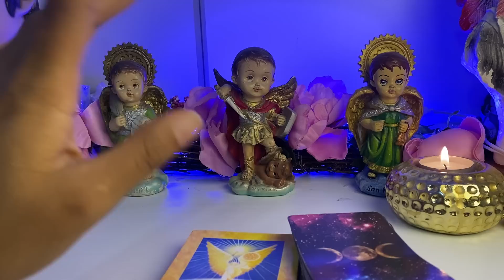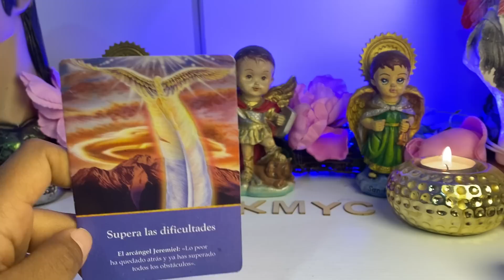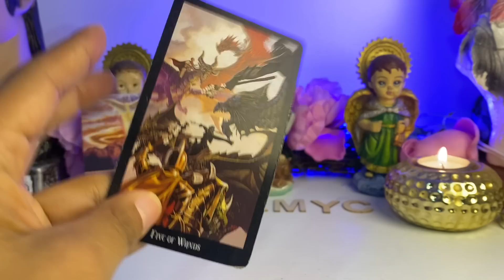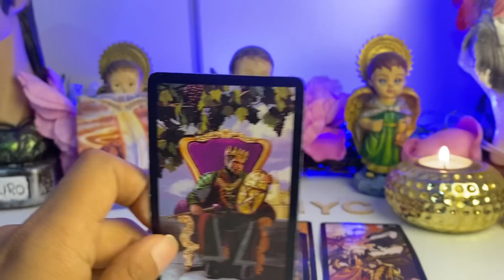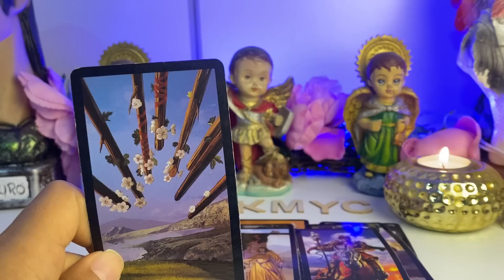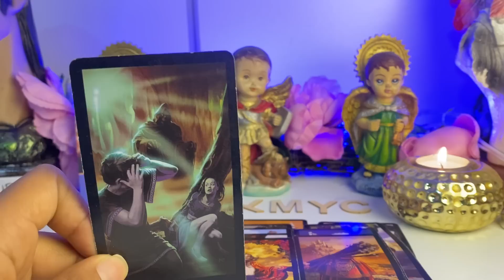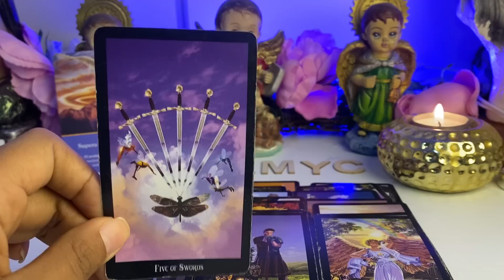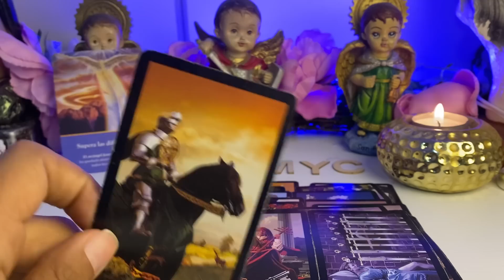CAPRICORNIO ♑️ INCREIBLE 😱BUENAS NOTICIAS ETAPAS NUEVAS! EMPLEOS Y PERSONAS, PROSPERIDAD Y DINERO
Capricornio marzo
Marzo 2023
Tarot marzo
Capricornio 2023
Capricornio today
CAPRICORNIO
Capricorn
Capricorn
Capricornio 2023
2023
Today
diciembre
Rituales diciembre
Tarot diciembre
Capricornio tarot enero
Horóscopo leo
Tarot tu alma gemela
Alma gemela
Llama gemela
Articus tarot
Jacob tarot
Patzy tarot
Daniela tarot
Capricornio